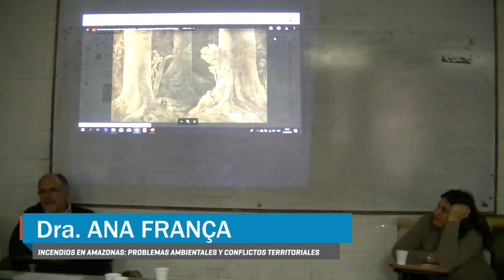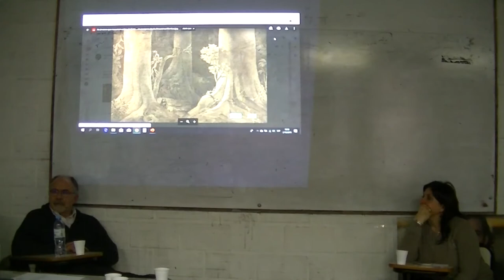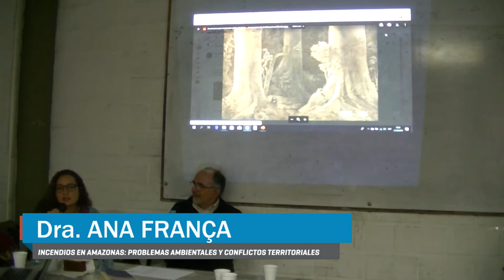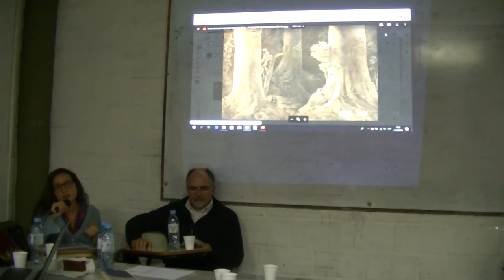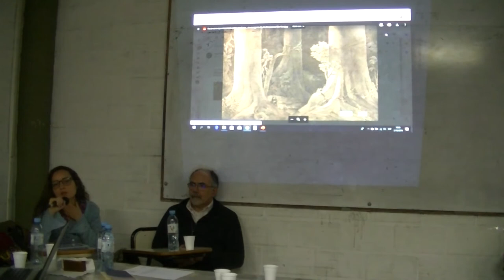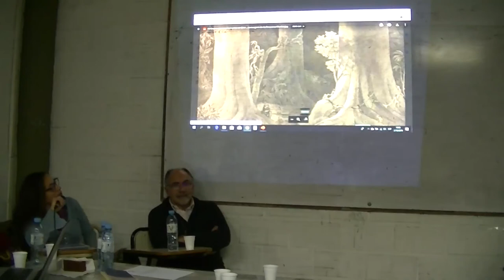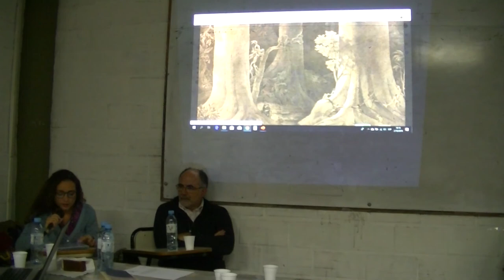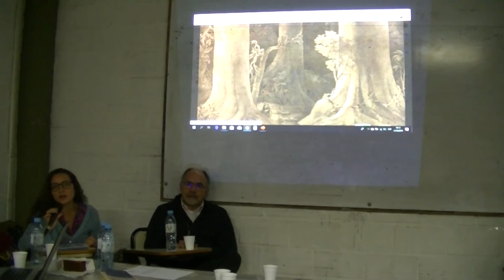Los incendios en Amazonas: Dra. Ana França